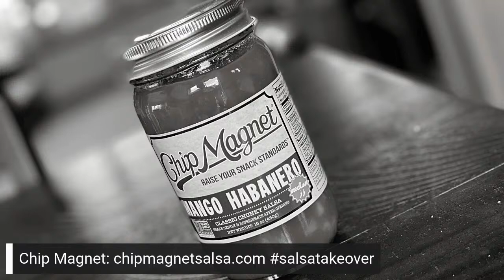Bowling With The Fef Ep. 76: Skill Unlocked: SHOT MAKER (with Lauren Pate)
There is a very good reason why you didn't see Lauren Pate competing at the 2022 PWBA Rockford Open.

Pate, of Ballwin, MO, was collecting another diploma at McKendree University, recognizing her Master's Degree in Clinical Mental Health Counseling.

With that accomplishment in the rear view mirror, Pate is getting prepped for the USBC Queens, PWBA Twin Cities Open and other events to follow!

The three-time Team USA member and two-time collegiate national champion with McKendree has roots in Minnesota, and a family of outstanding bowlers as well!

Let's talk PWBA bowling with one of the tour's brightest young stars in ep. 76!
What’s YOUR bowling story?

Tell us LIVE on this YouTube channel!

StreamYard is the livestreaming platform that powers Bowling With The Fef.